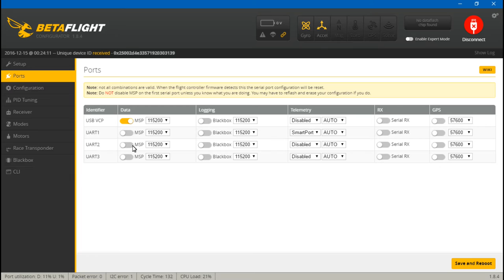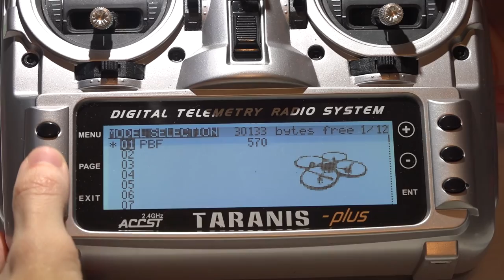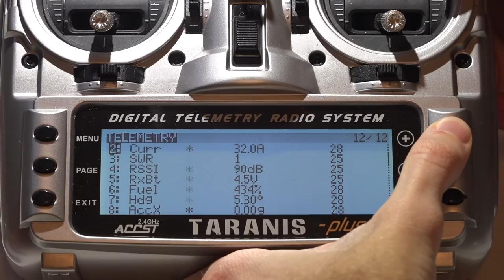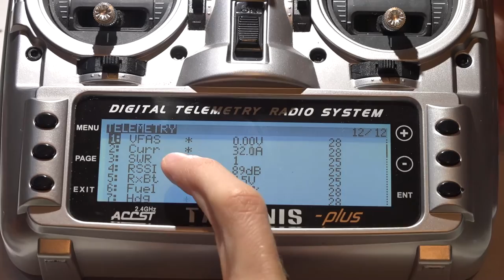SPRacing Evo & X8R: Connect & Telemetry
This is how to connect the FrSky X8R receiver in Sbus mode to the Seriously Pro Racing Evo flight controller. I cover how to wire everything, set up Betaflight, and get telemetry in the Taranis.

Taranis Q X7 (Amazon)
Taranis Q X7 (Banggood)
Taranis Q X7 (Ebay)